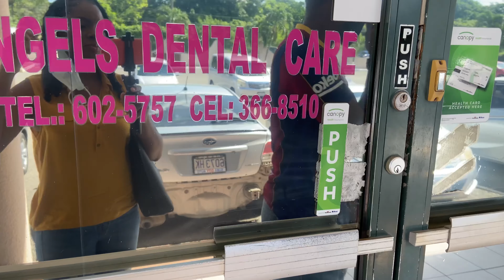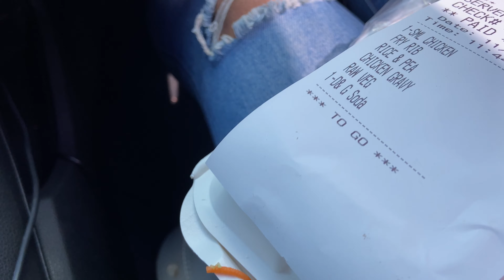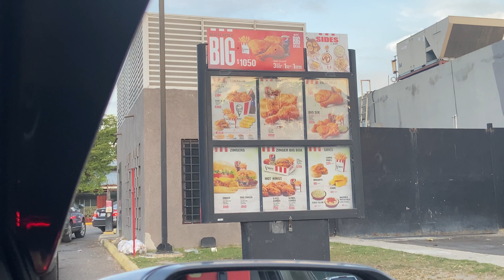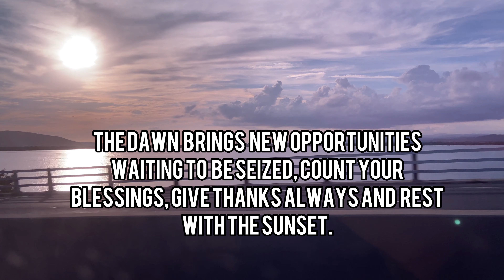WEEKEND VLOG IN JAMAICA: Bridal Robe Fitting, Fabric Shopping, Dentist| Packages | Couture Shanz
GUYSSS!! Today we are taking on the road! I know you love love love the weekend vlogs so join me for this chill weekend out wnd about!

Also, please check out my previous video ehere I made a BRIDAL ROBE! 👇🏽

Let’s chat!

THANK YOU FOR YOUR CONTINUED SUPPO